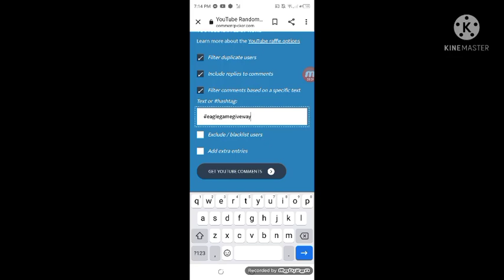EAGLE GAME TRICKS PINAGBABAWAL NA STRATEGY SA LAHAT NG LARO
Rainbow game Get free up to 70php sign up bunos!

Phoenix game free up to 55php sign up bunos

Funny Game Get Free up to 70php sign up bunos here!

Dream club Register here: free up to 55php sign up bunos